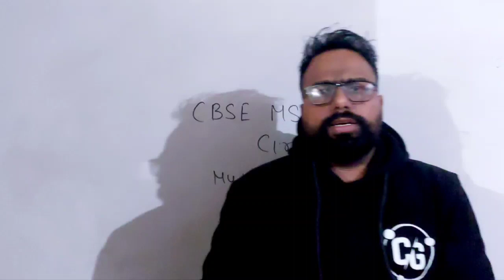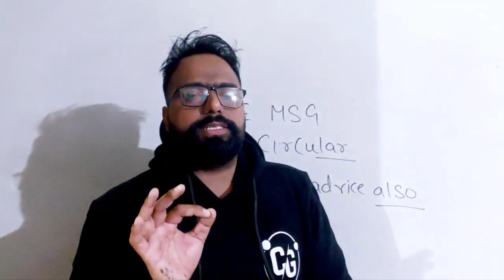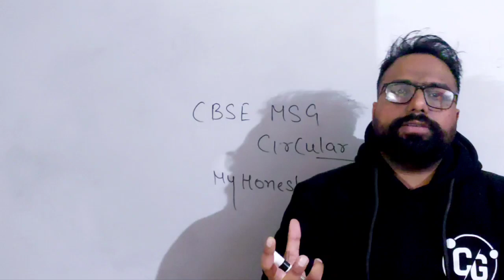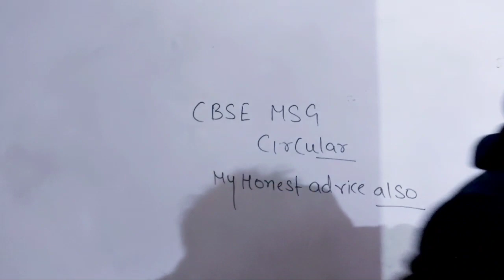CBSE News 'जरूरी है पर distraction से बचाओ' apne aap ko